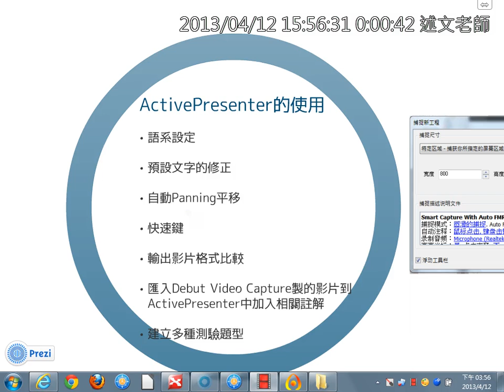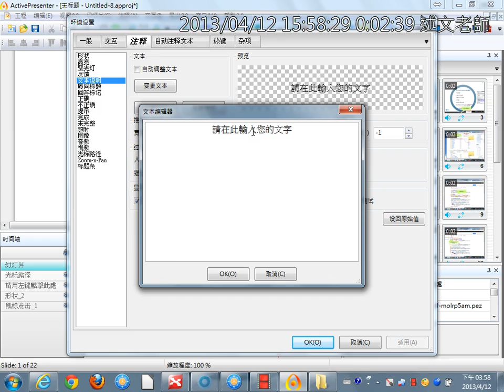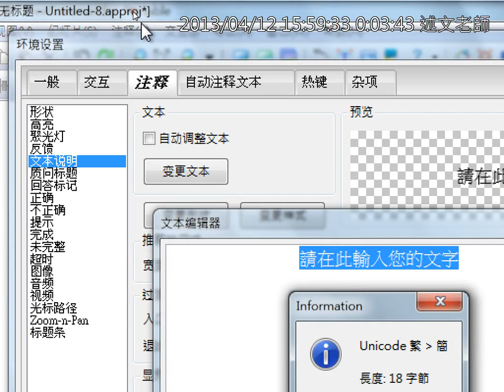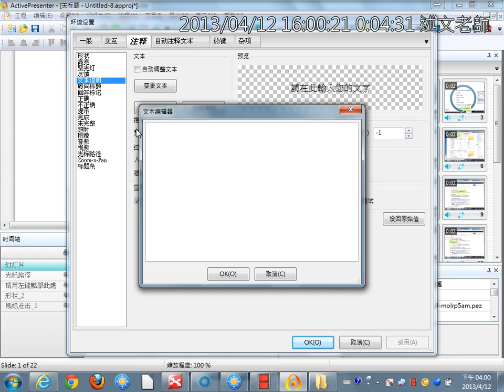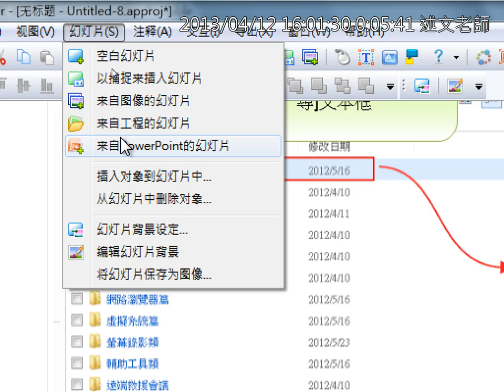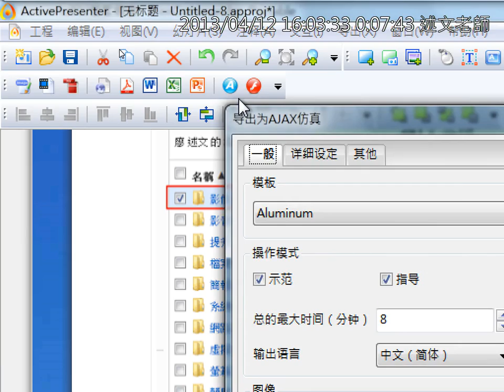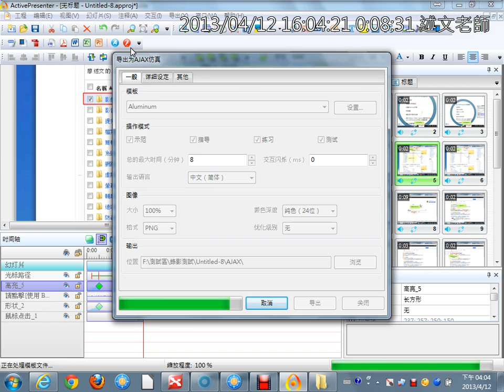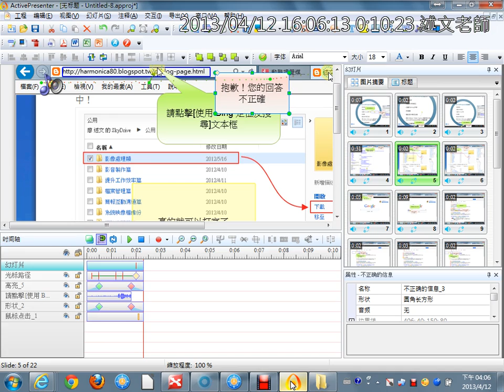10ActivePresenter的使用：預設文字的修正與影片輸出格式介紹